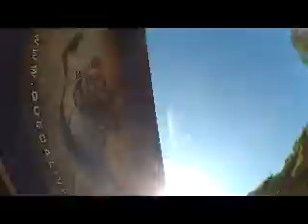Salto de Paraquedas da Pamela O na Queda Livre Paraquedismo 17 05 2014